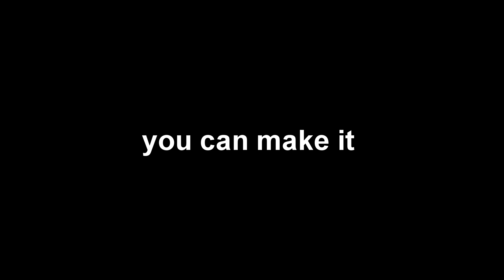I've Been Playing Claw For Over A Year And This Is What Happened